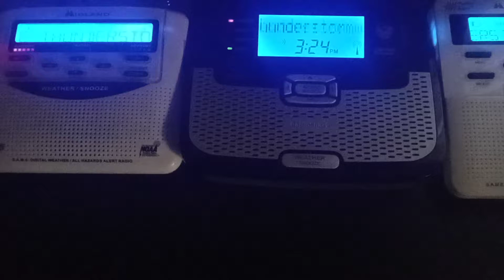EAS#61 NOAA Weather Radio (Tucson,AZ)(Severe Thunderstorm Warning) 1/25/2021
Severe Thunderstorm Warning AZC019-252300- /O.NEW.KTWC.SV.W.0002.210125T2224Z-210125T2300Z/ BULLETIN - IMMEDIATE BROADCAST REQUESTED Severe Thunderstorm Warning National Weather Service Tucson AZ 324 PM MST Mon Jan 25 2021

The National Weather Service in Tucson has issued a * Severe Thunderstorm Warning for... North central Pima County in southeastern Arizona... * Until 400 PM MST.

* At 322 PM MST, a severe thunderstorm was located 17 miles northeast of San Isidro, or 26 miles southwest of Marana, moving northeast at 45 mph. This storm is displaying signs of rotation and is capable of producing a brief weak tornado.

 HAZARD...60 mph wind gusts and penny size hail. SOURCE...Radar indicated.

 * Locations impacted include... Three Points, Avra Valley, Tucson Estates, Valencia West, Saguaro National Park West, Picture Rocks, San Pedro, Queens Well, Santa Rosa Ranch, Silver Bell and Ryan AirField. This includes Route 86 between mile markers 130 and 138, and between mile markers 156 and 163.

 PRECAUTIONARY/PREPAREDNESS ACTIONS... For your protection move to an interior room on the lowest floor of a building. && LAT...LON 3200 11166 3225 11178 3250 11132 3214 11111 TIME...MOT...LOC 2222Z 242DEG 40KT 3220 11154

TORNADO...POSSIBLE

HAIL...0.75IN

WIND...60MPH